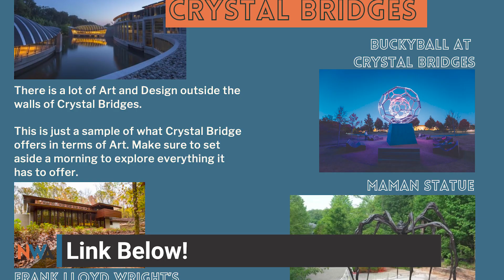Is It Really A Good Time To Buy in Northwest Arkansas?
Video Chapters

00:00 Start
00:34 Home Prices Are Holding Steady
02:00 Taking a Bit Longer To Sell
02:45 Becoming A Buyers Market
04:00 Between Now and April